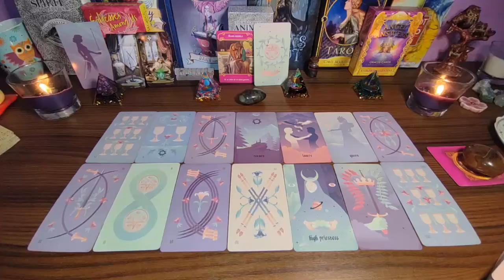GEMINI❤️THEY'RE COMING AFRAID YOU WON'T BELIEVE THEY REALLY LOVE YOU! AUGUST 2024 LOVE TAROT